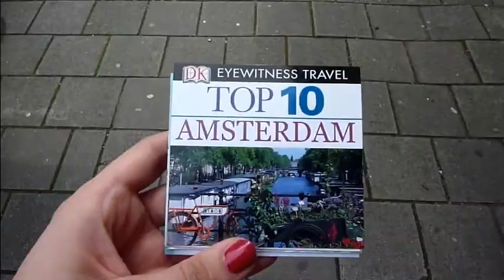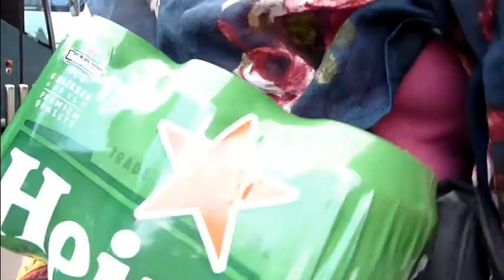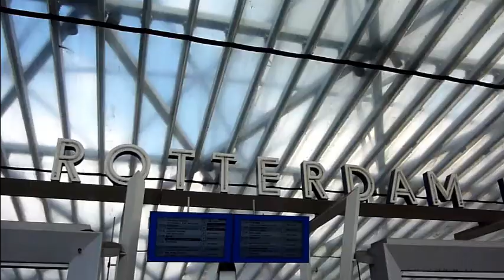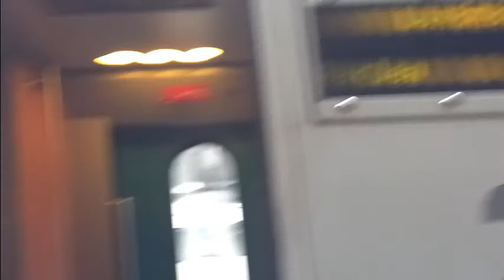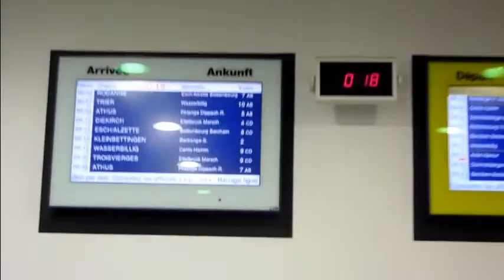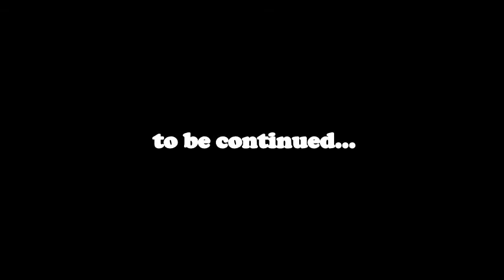Eurotrip, part.1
Amsterdam,Rotterdam,Scheveningen,Hague,Luxembourg city

Give It All Back- Noah And The Whale
Come With Me Now - KONGOS
Couch Surfing - Darren Hanlon
In the Summer - Crystal Fighters